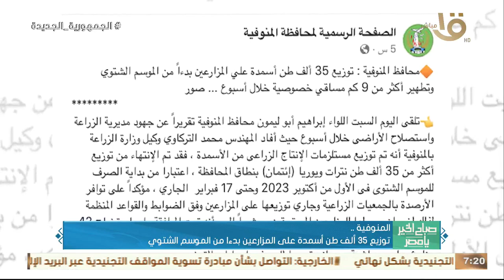قطع المياه عن عدد من المناطق لمدة 6 ساعات لأعمال الصيانة بدمياط.. تعرف على التفاصيل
صباح الخير يا مصر | قطع المياه عن عدد من المناطق لمدة 6 ساعات لأعمال الصيانة بدمياط.. تعرف على التفاصيل